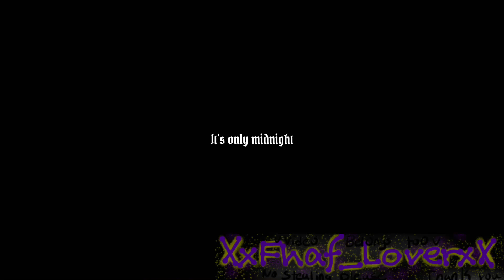Y.G.I.O. / Short / I’m bored asf lol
I’m literally trying to make more scenes lol